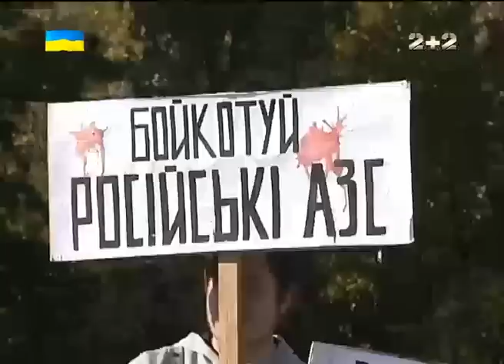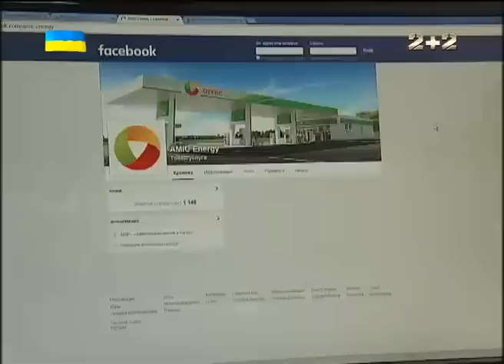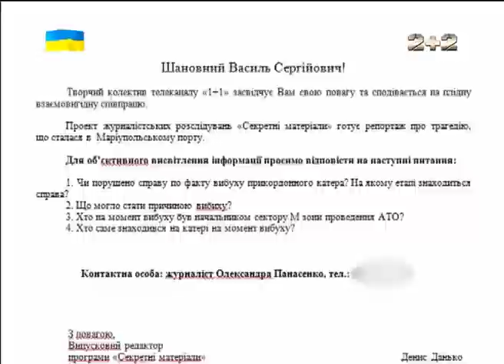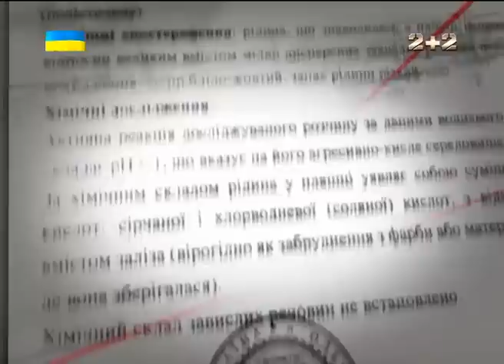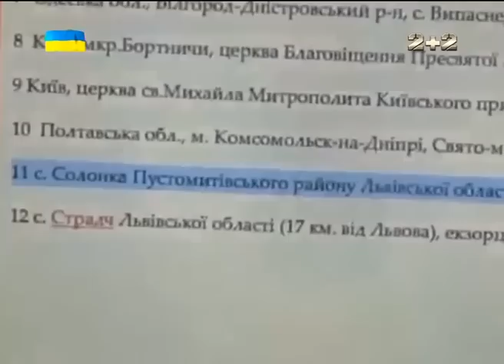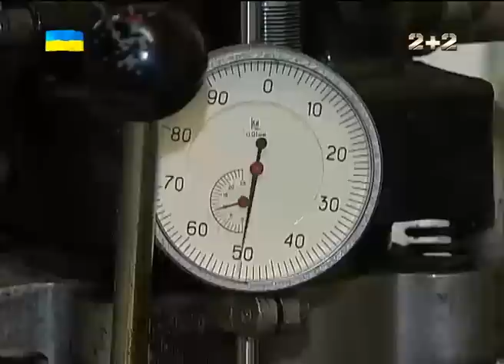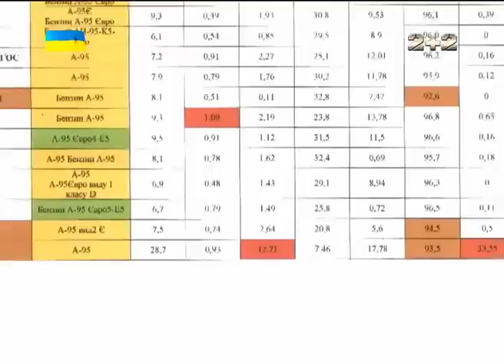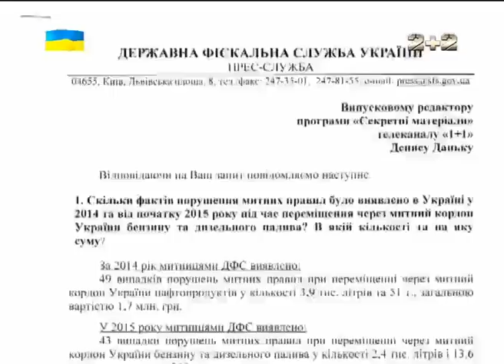Секретні матеріали. Підсумковий випуск за 02.08.2015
Сьоголдні в програмі - Воюємо чи торуємо? Російській бізнес в Україні. Смертельна халатність. Закинуті військові частини.